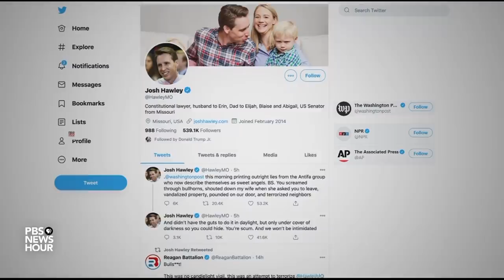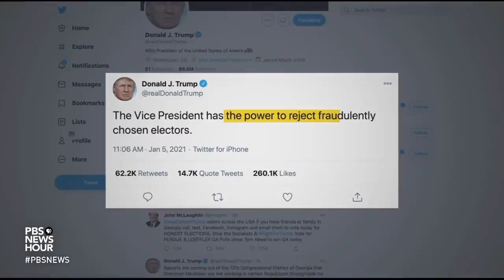Tensions rise as Congress prepares to certify election results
It is a transition like no other with President Trump denying election results and defying the democratic process. In Washington D.C., hundreds met outside the U.S. Capitol in support of the president -- a preview of what's expected to be a much larger protest Wednesday as Congress begins certifying election results. Lisa Desjardins reports, and Sen. Amy Klobuchar joins Judy Woodruff to discuss.